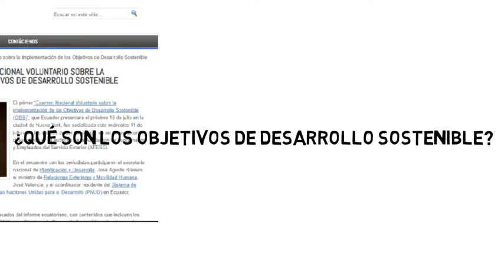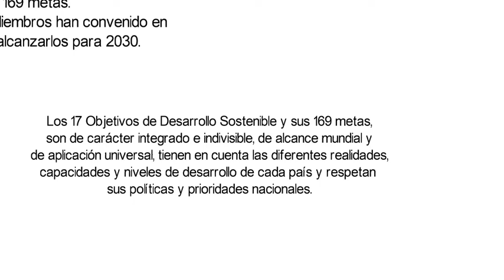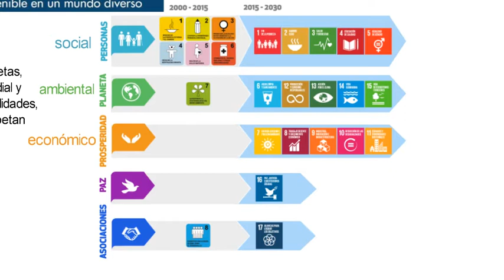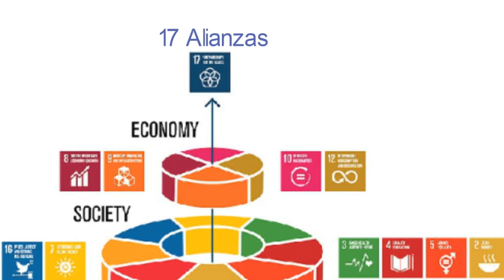Importancia e los ODS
ODS. Su importancia en la planificación de los GAD´s